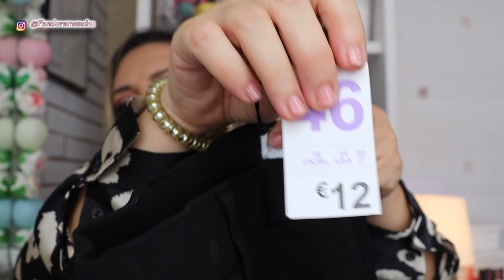PRIMARK , ZARA H&M COMPRAS DE OTOÑO PANDORAMENCHU